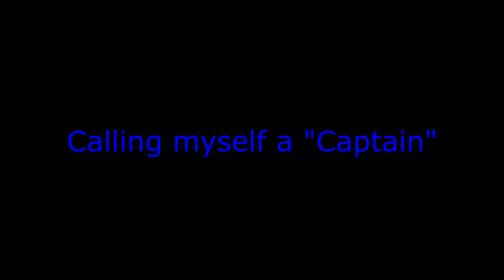How does Cap Compensate for his Tiny Penis?